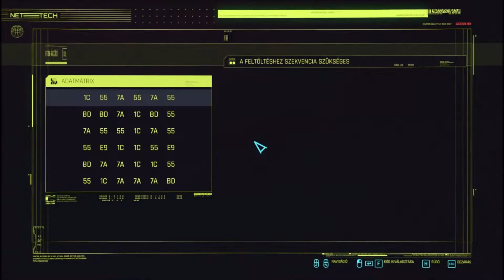Őrültek háza! - Cyberpunk 2077 Végigjátszás 65.rész (Corporate) [v.1.31.]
A "Cyberpunk 2077" játék a "CD Projekt RED" tulajdona.
"Cyberpunk 2077" is the property of "CD Projekt RED".

végigjátszás bemutató tutorial magyar felirat kommentár kommentáros kommentárral hungary subtitle gameplay game of the year edition first try series pc playstation Google Stadia Xbox One PlayStation 5 Xbox Series X|S Windows full HD 720p 1080p 30fps 60fps 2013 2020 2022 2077 red engine epic games steam gog blade runner single player adventure first-person perspective walking simulator point and click surviving psyhological horror cyberpunk thriller crime murdered massacre bitch prostitute tecnology Polland Kraków hologram virtual reality network Ghost in the Shell Geralt of Rivia Witcher Ciri Yennefer Triss V Jackie Corporate Nomad Streetkid fixer Arasaka Millitech Kiroshi Petrochem Mike Pondsmith Keanu Reeves Johnny Silverhand Samurai Rocker Adam Smasher Morgan Blackhand Dexter DeShawn T Bug Misty Viktor Vektor Evelyn Judy Meredith Stout Dum Dum Royce Brick Maelstorm